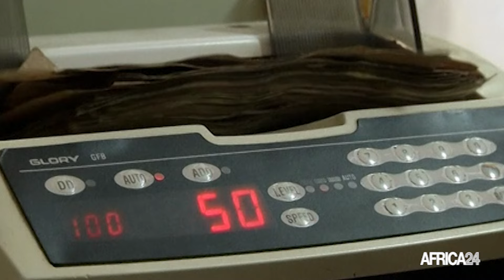Kenya : 1,2 milliard USD issus de la diaspora au premier trimestre 2024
Les envois de fonds de la diaspora kényane ont totalisé 1,2 milliard USD au premier trimestre 2024, soit une augmentation de près de 19% par rapport à la même période en 2023. Selon les données de la Banque centrale du Kenya, la hausse des envois de fonds des Kenyans de l'étranger s’explique notamment par la baisse généralisée des pressions inflationnistes et l’appréciation du shilling, qui ont inspiré confiance aux investisseurs.